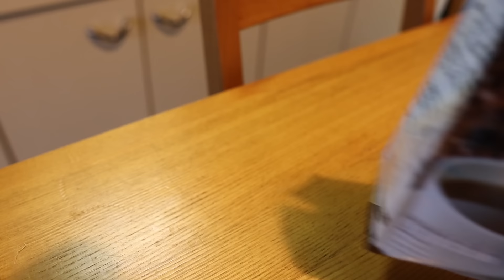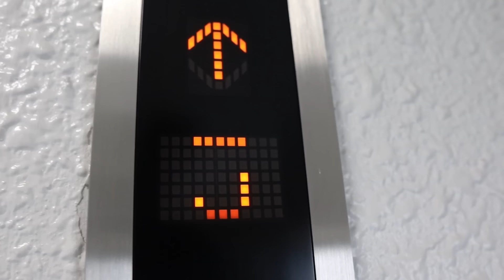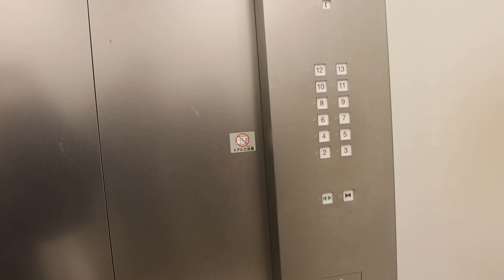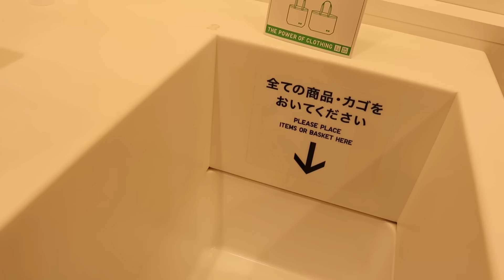A Day in My Life in Japan - Weekend Vlog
It's the little things that count :)

The books that have made a positive impact on my life↓↓
Atomic Habits
Who Moved My Cheese?

I currently work full-time in Japan as a "Salary Man" but I'm on my way to becoming a full-time creator and contribute to society through making content that I believe in and matter to me.

This is my dream and I know I won't be able to make this happen without the support from each and every one of you. So it would be great if you could support my life journey by joining "The Community".